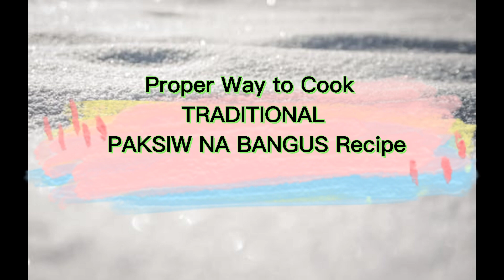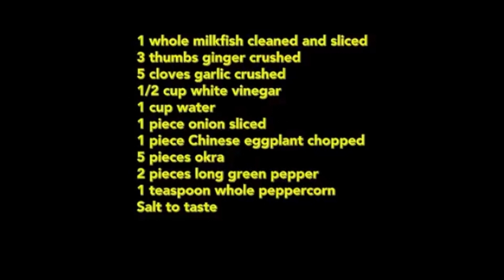Proper Way to Cook TRADITIONAL PAKSIW NA BANGUS Recipe